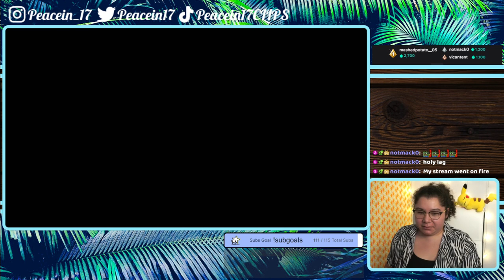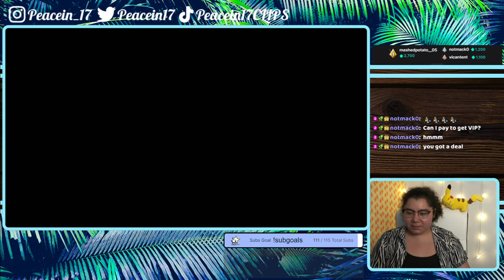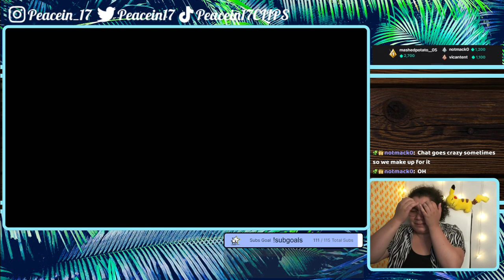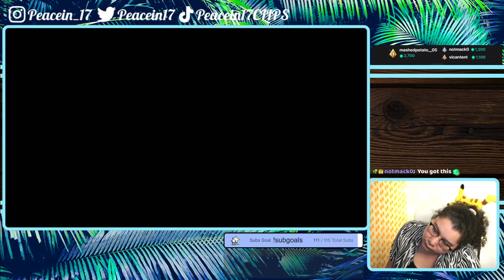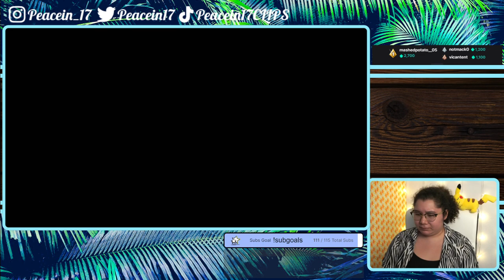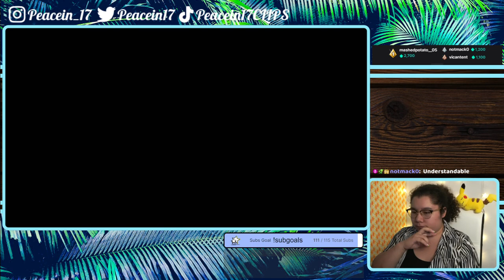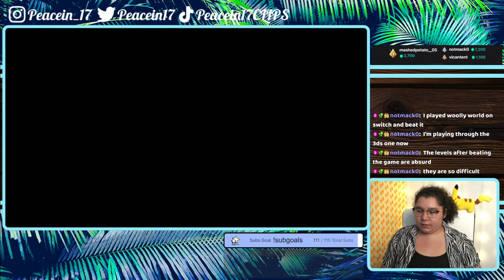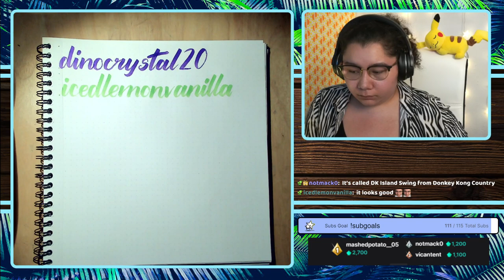8/25/22 pt2 MAYBE I'M THE BAD GUY!? MAYBE IT'S ME NOT THE GAME!? - SMU Deluxe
Time Stamps
00:00:00 Tech Checks
00:01:45 SMU Deluxe
02:04:44 Thanking Subs Calligraphy